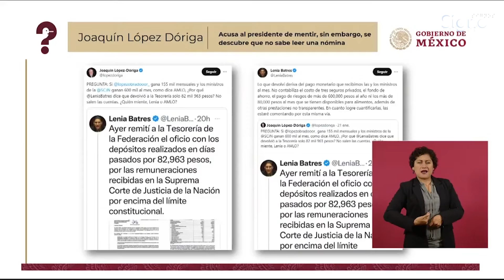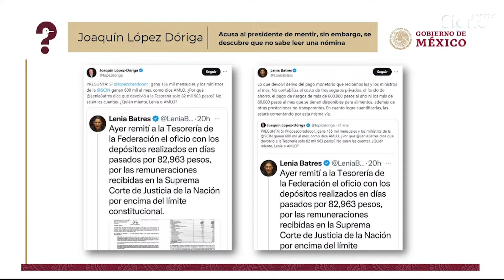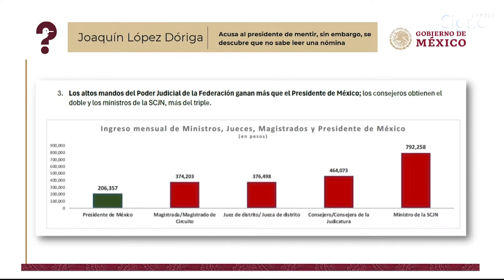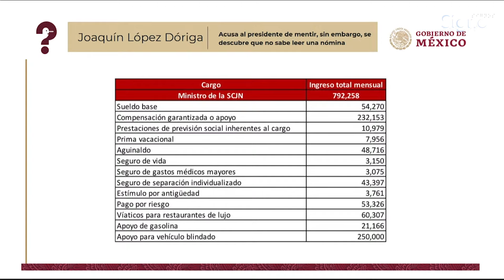López-Dóriga no sabe leer una nómina: Elizabeth García Vilchis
Elizabeth García Vilchis, conductora de la sección Quién es quién en las mentiras de la Semana se fue contra el periodista Joaquín López-Dóriga por criticar los sueldos de Andrés Manuel López Obrador y la ministra de la SCJN, Lenia Batres: Su deporte favorito es mentir a través de su programa de radio y de su cuenta personal de Twitter, porque Joaquín López-Dóriga acusa al presidente de mentir